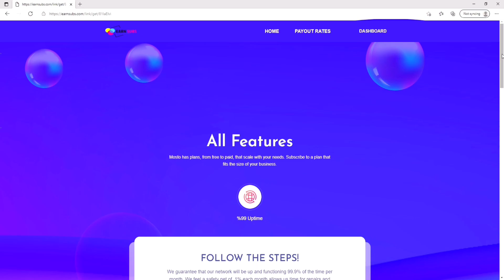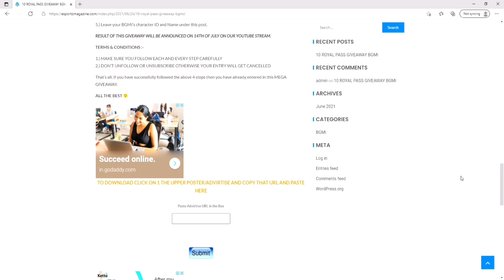Battlegrounds Mobile India Official Launch Date | BGMI Lite Version Soon | Royal Pass Giveaway 🔥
Battlegrounds Mobile India now available for download, gamers celebrate with happy tears and memes, Battlegrounds Mobile India expected to launch this week or 6th July 2021.

My Player Name  CG・GaMeLoVeRS
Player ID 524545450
My Clan Name - SOON

_______DONATE US__________
GPAY : gameloversislive@okaxis

                                                                ~Rohan

_________Video Highlight's_________

0:00 Introduction and Some Earlier Things
0:57 Battlegrounds Mobile India LITE
01:45 Battlegrounds Mobile India Expected Official Launch Date
03:25 Battlegrounds Mobile India Tournament
03:46 10 ROYAL PASS GIVEAWAY BGMI
06:17 Exit

IGNORE
Battlegrounds Mobile India expected to launch this week. What we know so far
BATTLEGROUNDS MOBILE INDIA EXPECTED OFFICIAL LAUNCH DATE
Battlegrounds Mobile India ban: BIG decision by Centre - Details here
Battlegrounds Mobile India release date finalised, launch expected on 18 June
PUBG Mobile Release Date: Battlegrounds Mobile India Rumored to Launch on 10th June. Read Details
Battlegrounds Mobile India: Latest updates on data transfer from PUBG Mobile India
Battlegrounds Mobile India release, UC purchase reward, patch - Latest updates
battleground mobile india news
😱 BATTLEGROUND MOBILE INDIA LATEST UPDATE TODAY | BGMI RELEASE DATE | BGMI
battleground mobile india early access
battleground mobile india release date tamil
இந்தியாவுக்கு புது PUBG வந்துருச்சே💪 | Battle Ground Mobile India Features, Launch date in Tamil